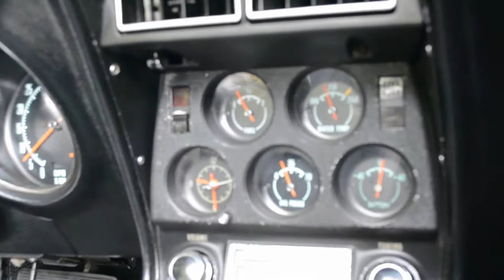69 VETTE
demo